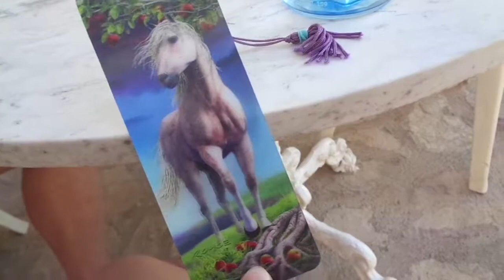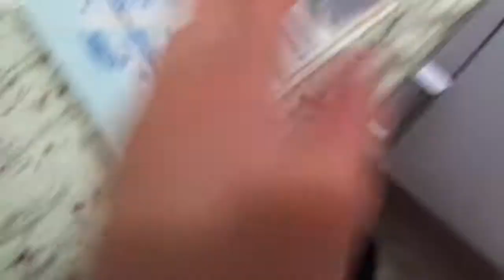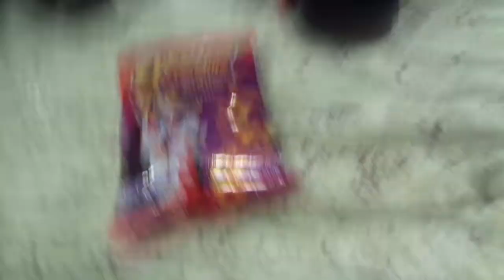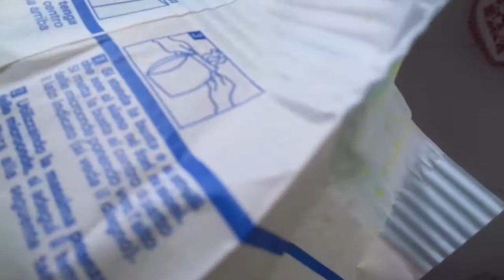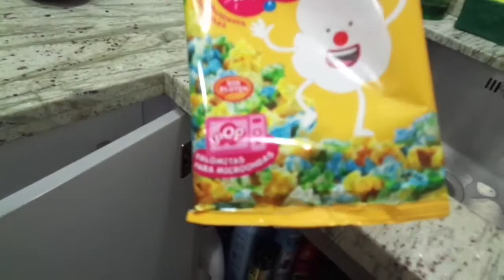Fredag vlogg 6 testar spanskt godis 🍬🍫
Hej den här videon handlar typ bara om att jag smakar på spansk godis men de levererade inte så mycket men de gick la bar som de blev, men jag hoppas att ni gillar den här videon så ses vi i mon igen puss och kram hejdå